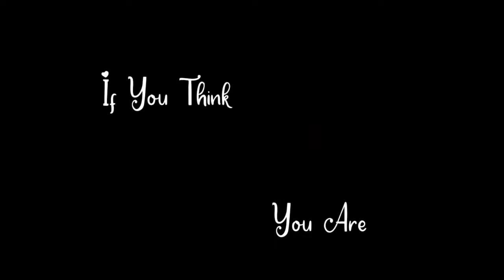sayri status !WhatsApp status!danish khan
status sayri status !WhatsApp status!danish khan